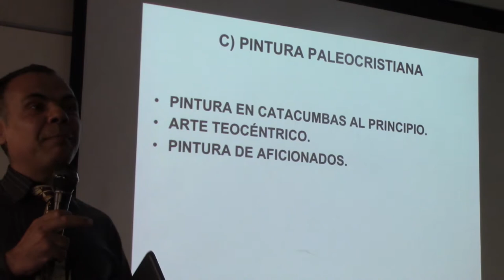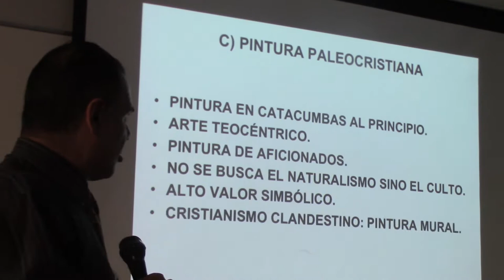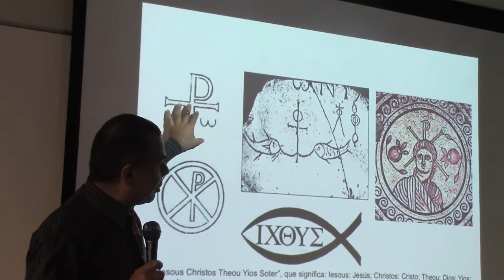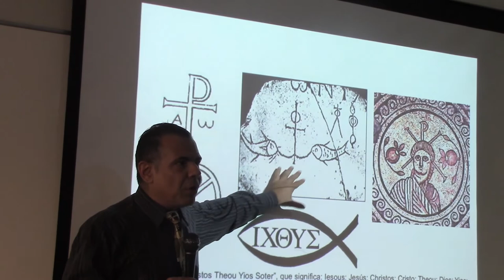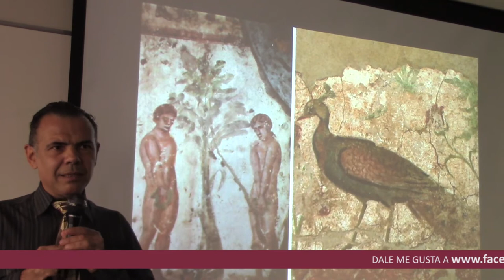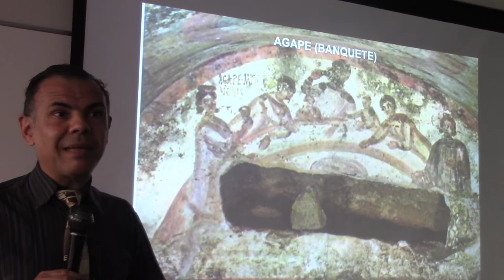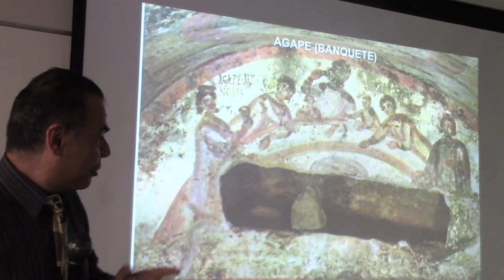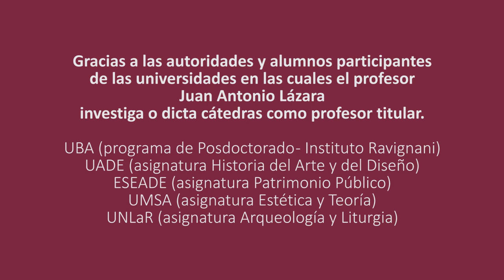71 PINTURA PALEOCRISTIANA POR EL DR. JUAN LAZARA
Arte Paleocristiano Crismón Judeocristiano  Historia del Arte